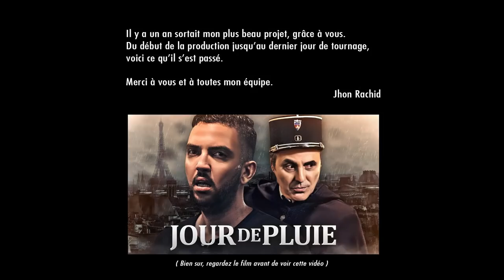Making of Jour de Pluie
Du début de la Production voila comment a été crée mon Jour De Pluie 1 an après c'est avec beaucoup d"émotion que je vous offre le plus beau tournage de ma vie de l’intérieur.

A la mémoire de Bouchakor Chakor qu'il repose en paix Allah yrahmou.

Voila grâce a vous ce que j'ai pu faire. Avec jour de pluie je suis exactement dans tout ce que je voulais faire en commençant YouTube, divertir, apprendre et Faire du cinéma c'est notre mini Film et j’espère qu'il vous plaira MERCI ENCORE A TOUS MES ABONNÉES Tout ça c'est grâce a vous

Ecrit par Jhon Rachid
Réalisé par Antoine Barillot

CASTING
Mohamed : Jhon Rachid
Raph : Raphaël Liot
Nordine : Noman Hosni

Paul 1961 : Nicolas Meyrieux
Bernadette 1961 : Audrey Pirault

Policiers rue : Norman / Antoine Nouel
Policiers bar : Gilbert Melki / Kemar

Paul 2017 : Jean Masini
Nordine 2017 : Bouchakor Chakor

Voix Off : José Luccioni

Assistante réalisateur : Natalia Ducrey

Chef OPV : Inès Tabarin
Assistant caméra : Tomas Smith

Chef électricien : Pierre-Alexis Morilhas
Electriciens : Thomas Bévia et Victoria Laval

Script : Lou Rech

Chef OPS : Maxime Bahlis
Perchman : Jérémy Barrault

Chef décoratrice : Marion Quillet
Décoratrice : Kelly Lippmann

Maquilleuses : Sonia Allal / Elodie Muller
Chef costumière : Mathilde Bordes

Montage : Florent Colignon / Antoine Barillot
Graphisme : David Ratajczak
Mixage : Maxime Bahlis
Illustrateur : Toma
Musiques : Proof
Etalonnage : Laurent Ripoll

Directrice de production : Agnès Lepeu
Chargée de production : Blanche Martin

Produit par Miniprod et vous.

Moyens techniques : Kafard prod / Cininter / DCA

Merci à : 20000 lieux, Thomas du bar des Victoires, Flycar, Les Mauvais Garçons, Le Vestiaire.

Et un énorme merci du fond du cœur aux donateurs sans vous impossible de faire ce film